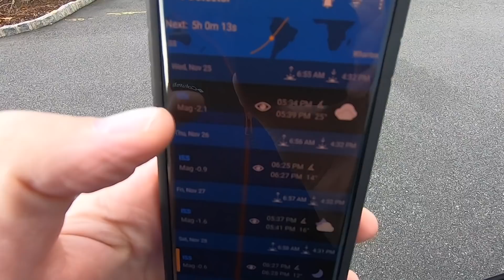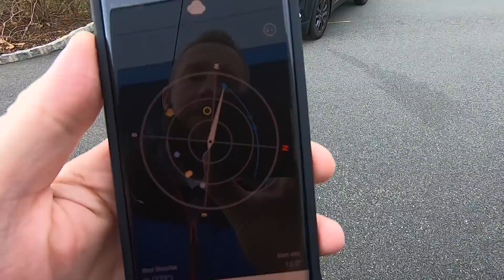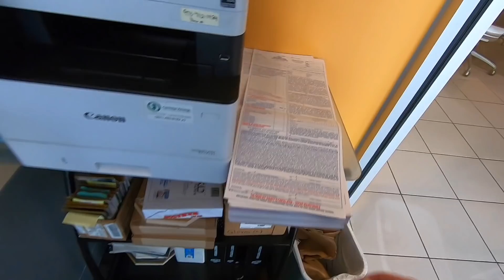Looking for Deals - Dealership Life